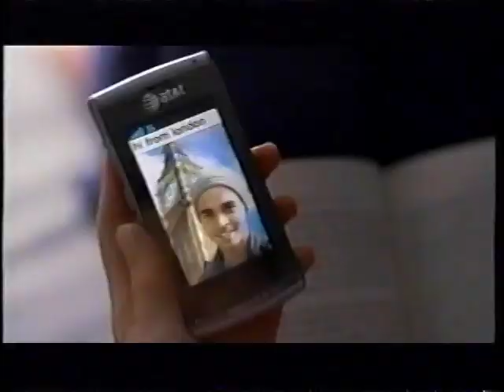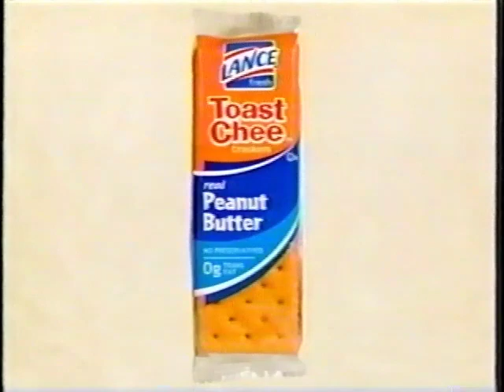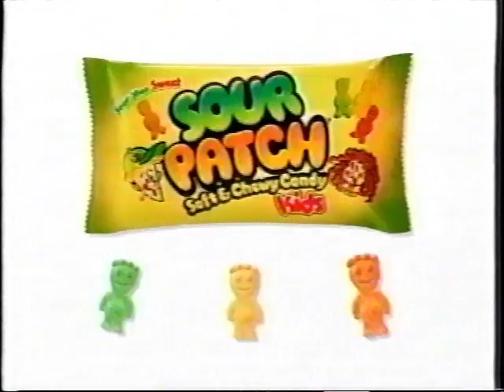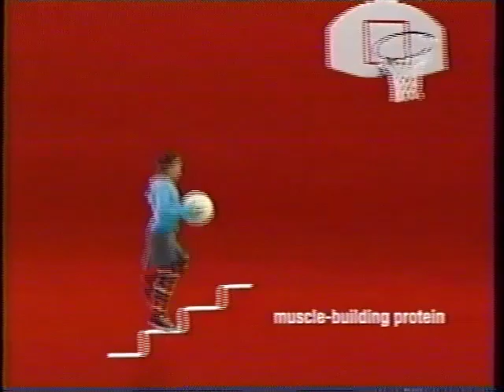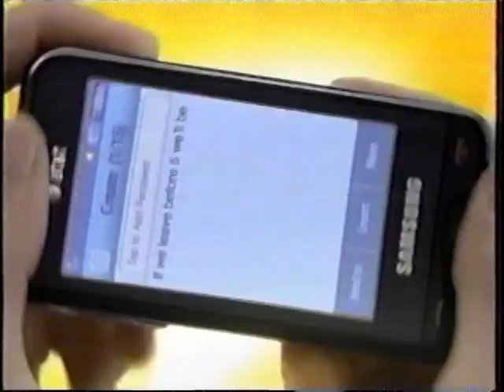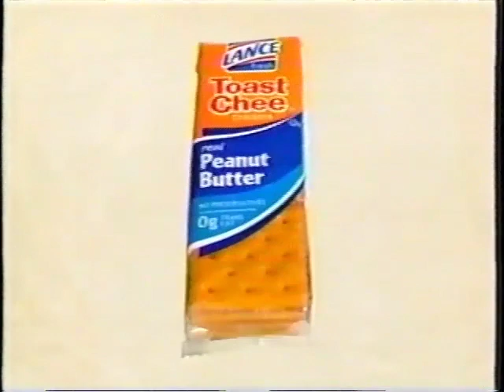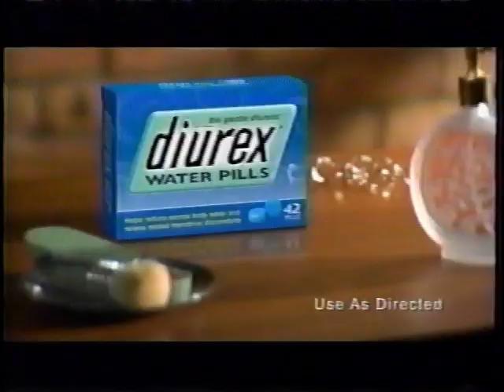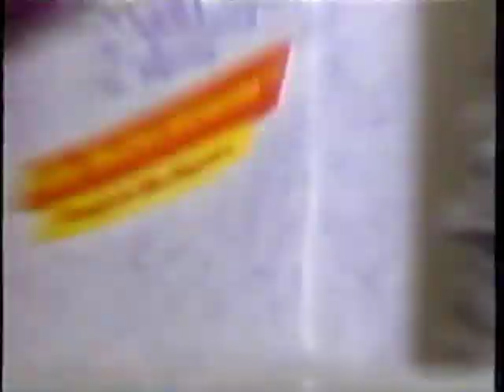ABC Family Commercial Breaks (Willy Wonka and the Chocolate Factory, April 2009)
Here's some ads from an April 12, 2009 ABC Family airing of Willy Wonka and the Chocolate Factory (1971).